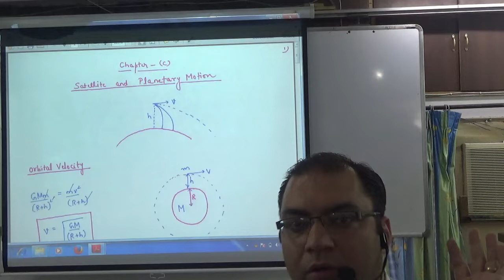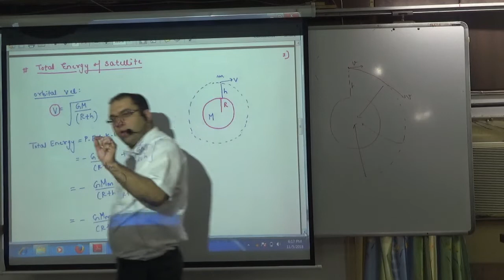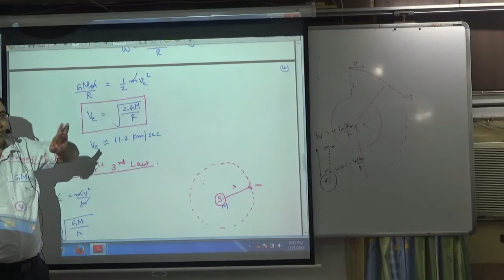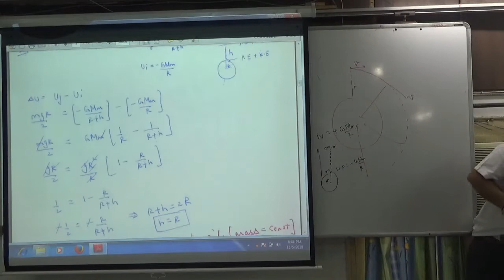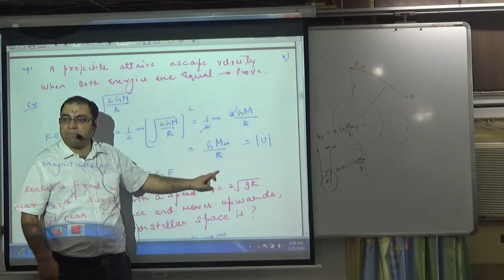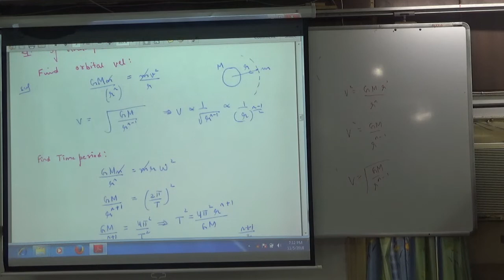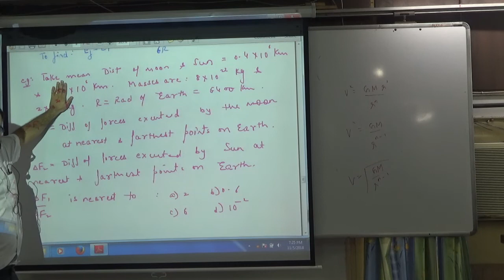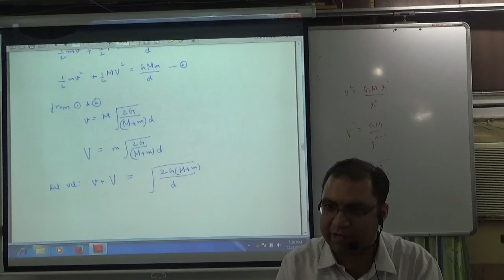6 gravitation satellite and planetary motion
6 gravitation  satellite and planetary motion